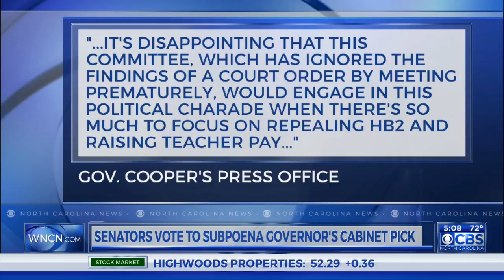Senate subpoena's Cooper cabinet pick